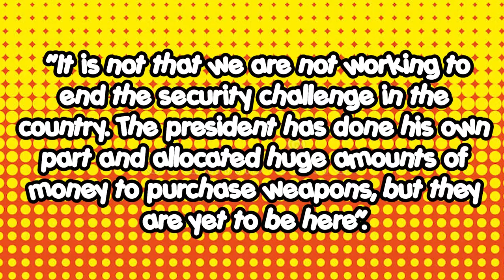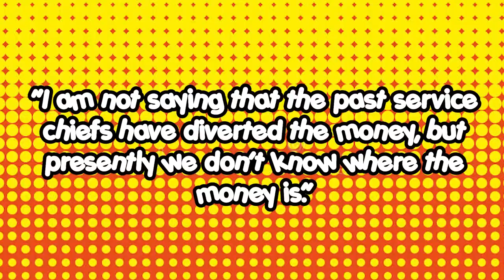$1b truth that may cost Nigeria's NSA Monguno his job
If you hear tomorrow that Nigeria's NSA Babagana Monguno is sacked, here is the $1 billion truth that cost him his job.
Also, use this opportunity to find out those who "killed Nigeria to death." And while at it, learn Nigeria's funeral song.